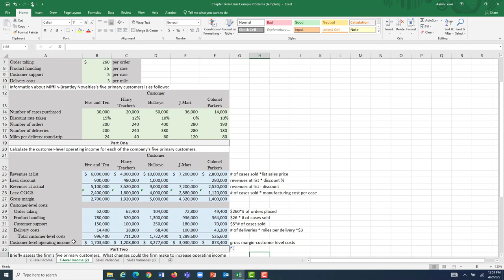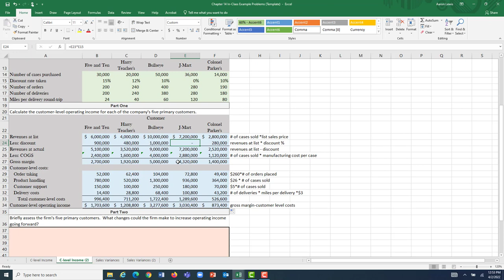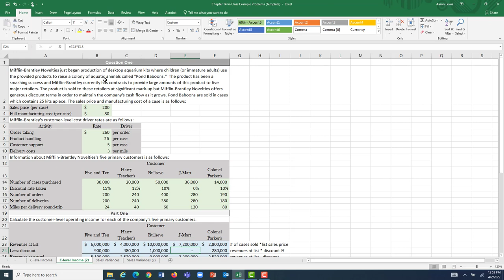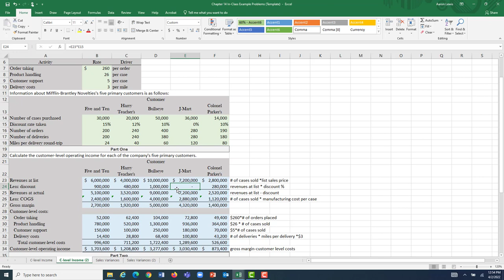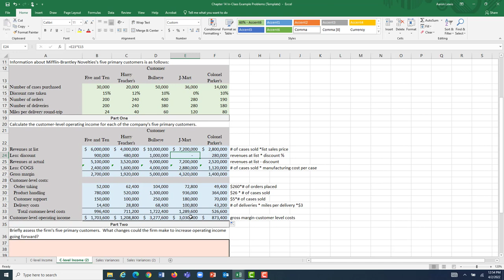Customer Level Operating Income Example Problem (pt 2)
Example problem which displays analysis of each customer's contribution to a firm's overall operating income